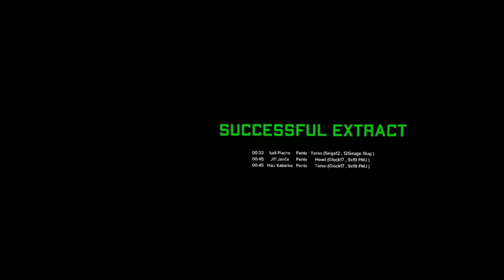I call Shotgun!!! - Ghosts of Tabor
I try out the Saiga for a few raids on Missile Silo